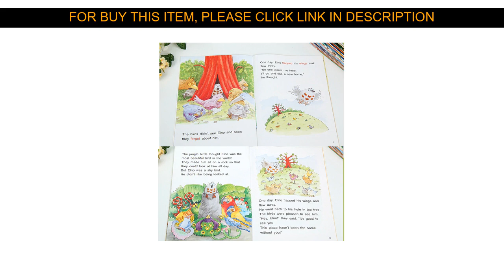☀️ Promo Random 6 Books 21x15cm English Enlightenment Storybook Children Color Picture Books Readin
Slide Random 6 Books 21x15cm English Enlightenment Storybook Children Color Picture Books Reading Story Book For Kids Bedtime Stories

Hi there Guys, In This Online video Let me Show amazing goods and cool gadgets assessment from Aliexpress, I wish enjoy this video.

Find the Special Price with Shipping Worldwide!

Price: $16.65
Discount: 28%

↓↓↓ RECOMMENDED PRODUCTS ↓↓↓

100 Books Classic Children's Bedtime Storybook Early Education For Kids Chinese Chinese Pinyin Picture Book Age 0-8 Years Old

Children's Learning English 3D Flap Picture Books Storybook Enlightenment Baby Book Children Kids Reading Game Toy Child's Books

The Legend of the Condor Heroes , A Hero Born, A Chinese Lord of the Rings, Lord of the Rings,Language Chinese book

New 8 book/set Children's Early Education Chinese Story Book 3-6 Years Children Bedtime Stories Fairy Tale Pinyin Reading Books

Drawing Books Tutorials Zero-based Comics Sketch Getting Started Handwriting Book Manga Getting Started Self Painting Textbook

4 Pieces / Pinyin Chinese Idioms Wisdom Story Enlightenment Puzzle Chinese Children's Books Baby Early Education Picture Book

Demi-Gods and Semi-Devils / Eight Books of the Heavenly Dragon / tian long ba bu / by Jin Yong?Louis Cha? ,total 5 books

Animal Fruit Literacy Daquan Color Picture Book Children 0-8 Age Baby Reading Book Children's Writing Books Reader Chinese Books

1280 Words Chinese Books Learn Chinese First Grade Teaching Material Chinese characters Picture Book 2-9 Years Old

Experiencing My Content Well In that case Make sure you

☘️ Cheap Flying Bird Color Pencil Drawing TechniqueTutorial Book Pencil Hand Drawn Painting Book From Entry To Mastery :